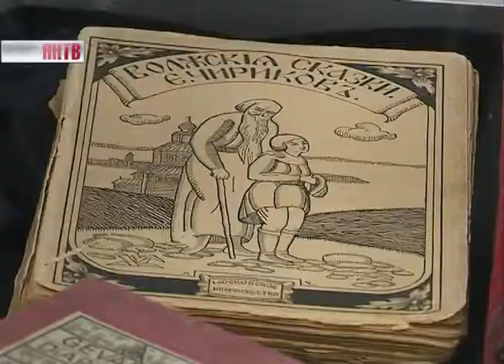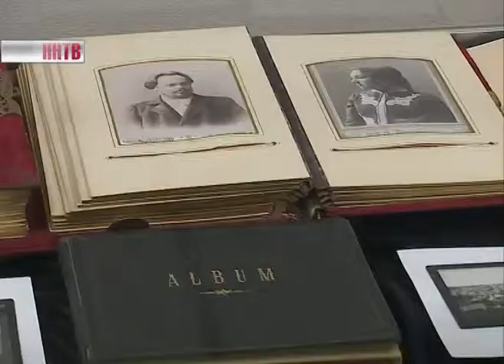Выставка Е.Чирикова "От Волги до Балкан"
"От Волги до Балкан". Выставка с таким названием открылась в русском музее фотографии. Она посвящена стопятидесятилетию писателя Евгения Чирикова. Мало кто знает, что он был еще и фотографом. Именно из его работ и составлена экспозиция. В открытии выставки поучаствовала его внучка.